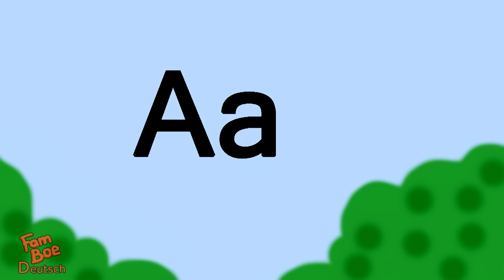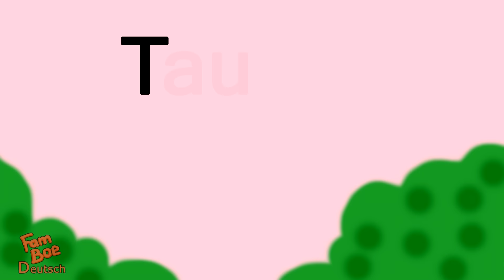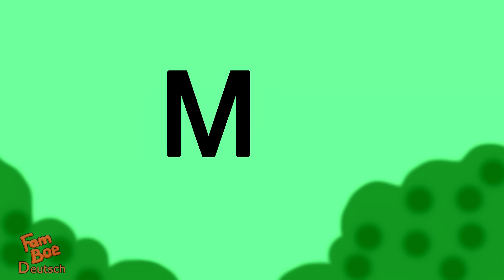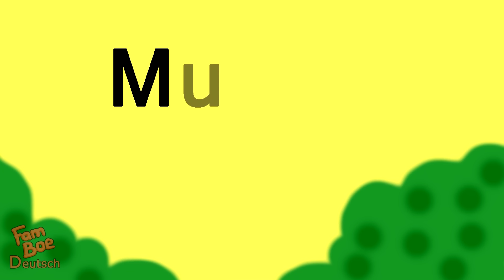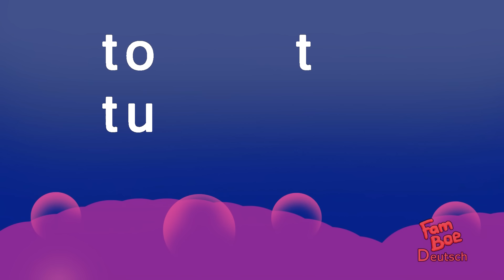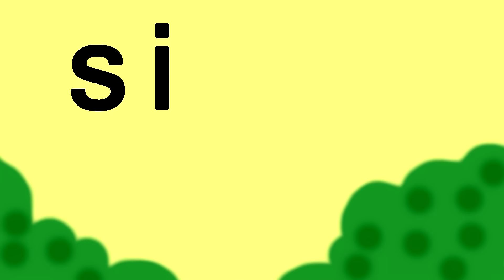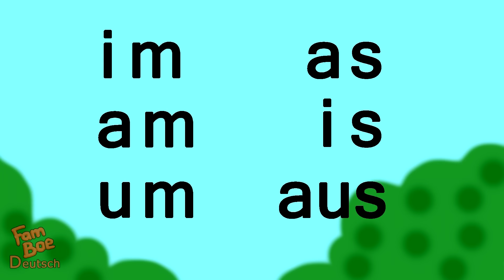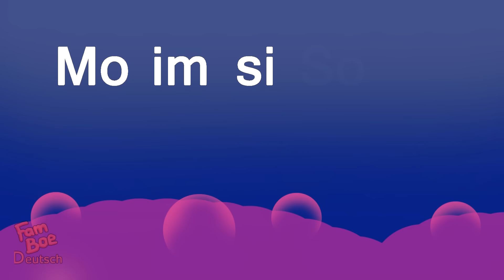Deutsch lesen lernen 1 Klasse, Teil 1-6 (Zusammenstellung)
Deutsch lesen lernen. Silben lesen lernen.
Zusammenstellung von Folgen 1 bis 6 plus Lesetrainer.

Dieses Video habe ich für Eltern und Schullehrer gemacht. Manchmal ist es schwer, den Kindern beizubringen, wie man beim Lesen einzelne Laute in Silben vereinigt. Ich hoffe, dass es für Sie hilfreich wird.
Das Video passt auch für die Deutschlerner.

Folge 1: Vokale a, o, u, au
Folge 2: Silben bauen und lesen mit dem Buchstaben T
Folge 3: Silben lesen mit M
Folge 4: Einfache Wörter bauen und lesen
Lesetrainer 1: Leseübungen
Folge 5: offene und geschlossene Silben lesen mit i
Folge 6: offene und geschlossene Silben lesen mit S
Lesetrainer 2: Leseübungen

Mit diesen Videos lernt man Buchstaben und Laute! Von einer Silbe zum Wort, vom Wort zum Satz!

Learn to read in German!
aprender a leer en alemán!
On apprend à lire en allemand!
Учимся читать по-немецки!
Uczymy się czytać po niemiecku.
Almanca okumayı öğreniyoruz